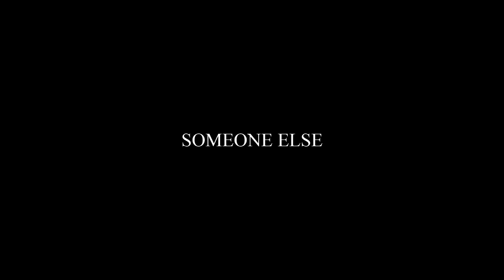" Marie Agnès Dru"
Bande annonce travail AD compagnie-Martinique, Guyane